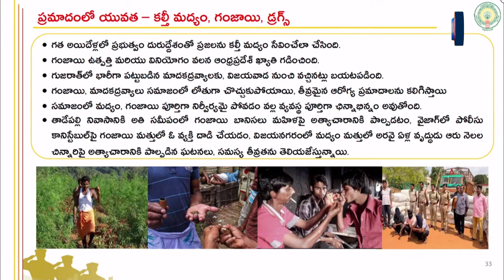ఈ అసెంబ్లీ సమావేశాల్లో ఇదే హైలెట్...కోడికత్తి, గులకరాయి డ్రామాలు నా దగ్గర చెల్లవన్న సీఎం చంద్రబాబు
ఈ అసెంబ్లీ సమావేశాల్లో ఇదే హైలెట్...కోడికత్తి, గులకరాయి డ్రామాలు నా దగ్గర చెల్లవన్న సీఎం చంద్రబాబు | Mega9tv